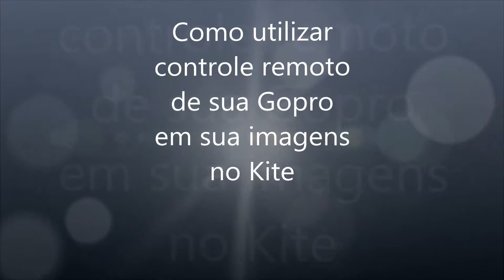Gopro1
Nesse vídeo você saberá algumas dicas de utilização de sua Gopro com o Kite. Se tiver mais alguma dúvida entre em contato conosco. E se você tiver alguma dica que possa acrescentar aqui , deixe aqui abaixo. Bons Ventos Blodder!